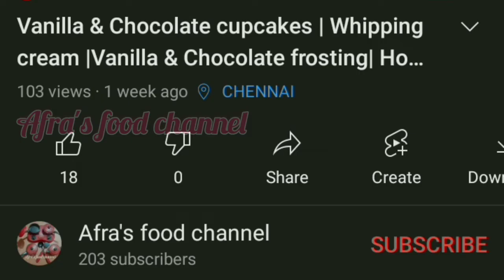Pomegranate pudding | மாதுளை புட்டிங் | Mathulai pudding | Easy pudding recipe | Afra's food channel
Welcome back to Afra's food channel
In this video we are going to show you a healthy delicious sweet/ dessert recipe using Pomegranate pearls. Pomegranate pudding which is tasty healthy rich in Iron content, increases haemoglobin levels.Melts in our mouth.

INGREDIENTS
Pomegranate - 1

9)No சளி No இருமல் Healthy Rasam recipe  with coconut 🥥 milk and lemon 🍋 &naatu suraikai kootu as side dish👇